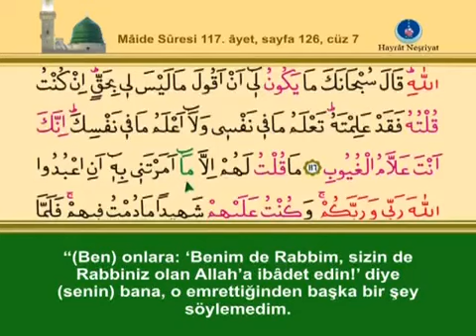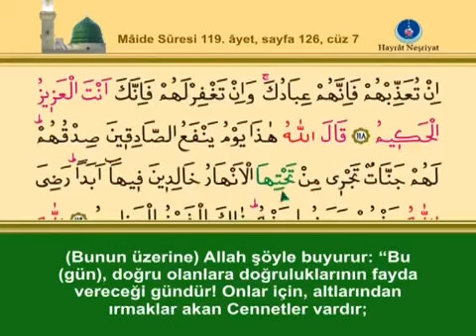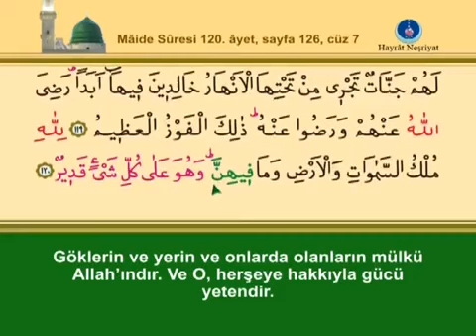KURANI KERİM SAYFA 126 - YEDİNCİ CÜZ MAİDE SURESİ - TÜRKÇE - İNGİLİZCE ALTYAZILI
Kardeşlerim , Kur'an-ı Kerim Hatim videolarını tek sayfalar halinde 2014
yılında youtube kanalıma yükledim. ALLAH Celle celaluhu. Hz. MUHAMMED (Sallallahu aleyhi ve sellem) Efendimiz'den , Okuyan İshak DANIŞ Hocaefendiden ve Ümmet-i  MUHAMMED’den razı olsun. Kardeşim bizi de duanda unutma... Vel Asr
Sık sorulduğu için cevaben: Videoda çıkan reklamlar telif sahibi tarafından konulmuştur ve bizim kontrolümüzde olmadığı için kaldırılamamaktadır.
TEFSİRİ İÇİN EKTEKİ LİNKE TIKLAYINIZ
Kardeşler Selamün Aleyküm. Efendimiz Muhammed Mustafa Sallallahu Aleyhi ve Sellem'in tebliğ ettiği dîn-i mübîni, günümüz mülahazaları ile bozulmamış kaynaklardan aktarmaya gayret ediyoruz.